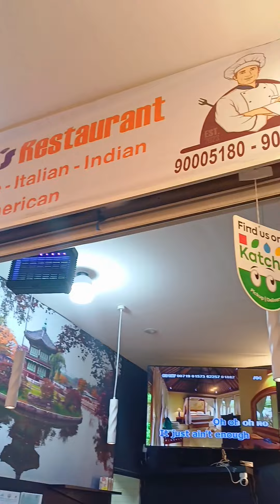FILIPINA 🇵🇭 in KUWAIT 🇰🇼